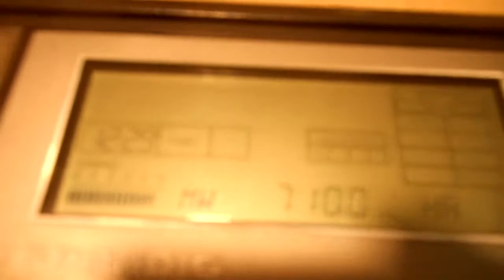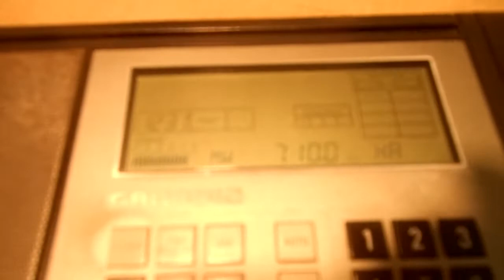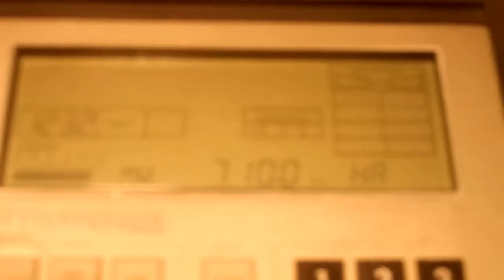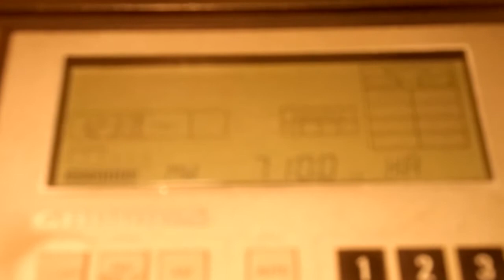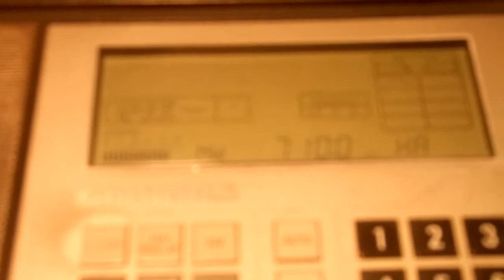LRA 19 Radio Nacional Puerto Iguazu 06 12 2019 710 kcs 17 54 local Time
received in Iguazu